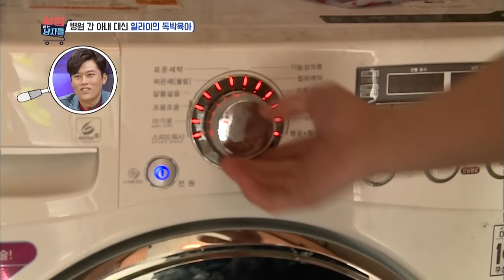Eli's child care instead of his sick wife [Mr. House Husband / 2017.02.14]